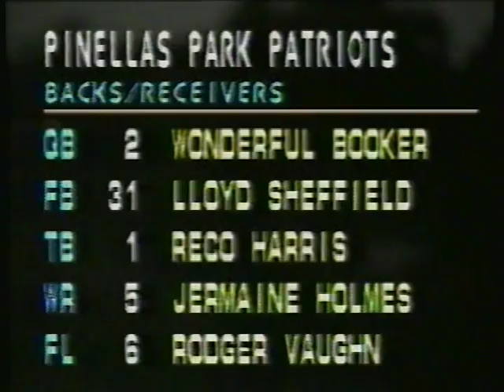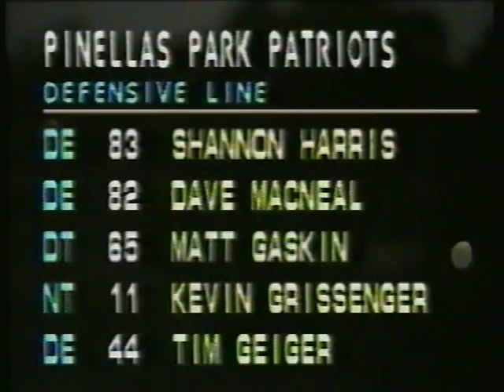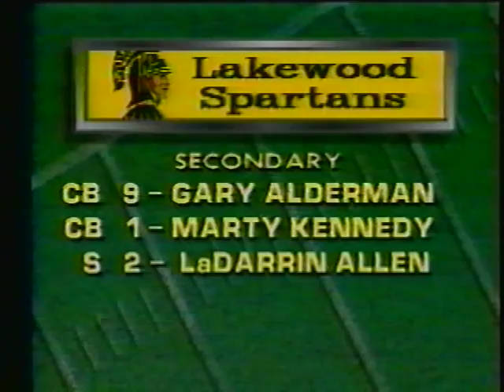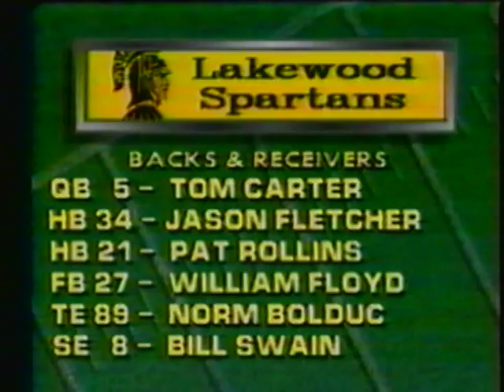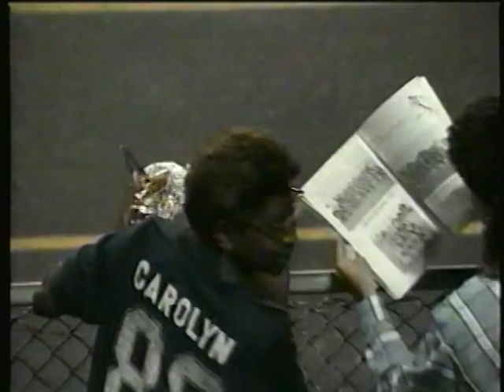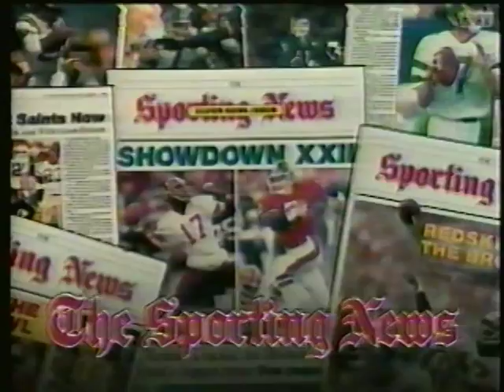northeast vs lakewood city championship 1989